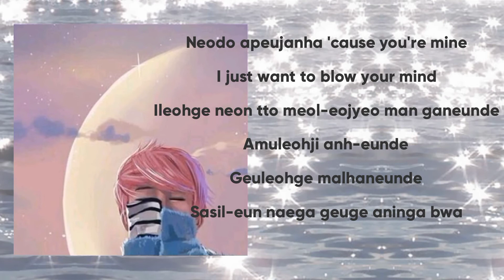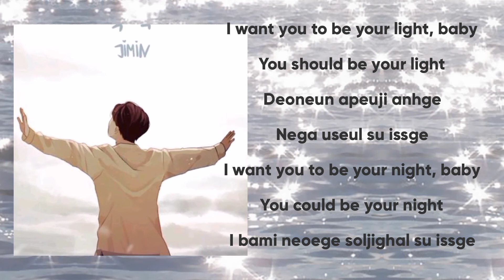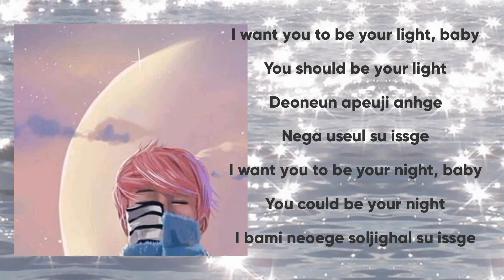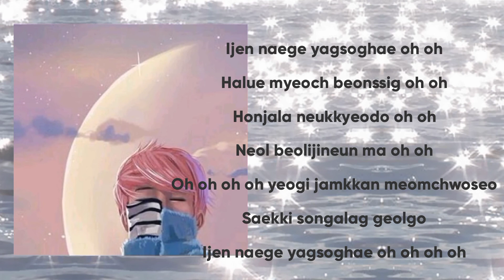Promise - BTS Jimin (Female Ver.)| Ms. RGT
Hope you like it! Love the song! Borahae 💜